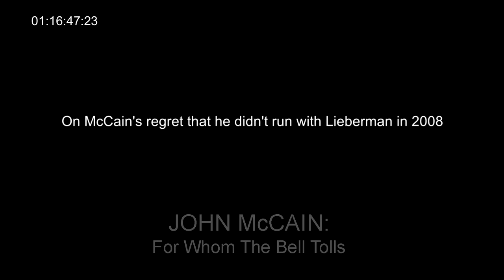Henry Kissinger Interview - John McCain: For Whom The Bell Tolls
Henry Kissinger recalls becoming conscious of John McCain as a POW during the Hanoi negotiations in 1970, and discusses how the two became close friends.

Heinz Alfred Kissinger was born in 1923, in Fürth, Germany. He grew up in an Orthodox Jewish household and had painfully influential experiences with antisemitism as a young boy. To escape the escalating anti-Jewish fervor in Germany, his family fled to New York City when he was 15 years old. He was a committed student who excelled in high school and studied accounting at the City College of New York. In 1943, Kissinger became a naturalized American citizen and soon after was drafted into the army to fight in World War II. He fought in Germany as a rifleman and intelligence officer. The experience led to his decision to leave accounting for higher education in political history. He returned to the U.S. in 1947, receiving his undergraduate degree and Ph.D. in the Department of Government at Harvard, and staying on as a faculty member until 1969. During these latter years, he kept a role in policymaking, serving as special advisor on foreign policy to Presidents John Kennedy and Lyndon Johnson. In 1969, Kissinger left Harvard when incoming President Richard Nixon appointed him as national security advisor. Serving in that role from 1969 to 1975, and then as secretary of state from 1973 to 1977, Kissinger would prove one of the most dominant, influential, and controversial statesmen in American history. Kissinger’s most significant role was during the Vietnam War, as he worked closely with the administration to achieve “peace with honor.” He received the Nobel Peace Prize in 1973 in recognition of his efforts with North Vietnamese negotiating partner, Le Duc Tho. Kissinger was also instrumental in the 1970s detente between the U.S. and the Soviet Union and the normalization of Chinese-American relations in 1979. He continued to play a major role in American foreign policy through the Reagan and Bush presidencies.

From the 2018 HBO / Kunhardt Film Foundation (KFF) Documentary "John McCain: For Whom The Bell Tolls." Shortly after being diagnosed with brain cancer, McCain allowed unprecedented access to his daily life in Washington. Offers an in-depth look at the life of John McCain, from his time as a POW in Vietnam to his three decades of service in the US Senate.

Henry Kissinger, Former National Security Advisor
Interviewed By: Teddy Kunhardt
Interview Date: October 19, 2017